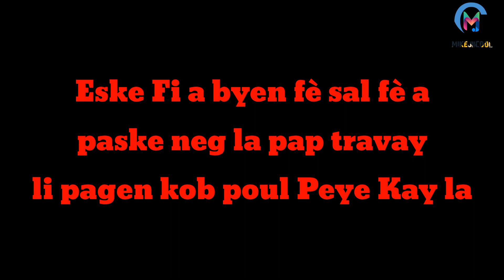Lè w pap travay ou pa gen kob pou w okipe madanm ou men sak ka rive w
Video sa bèl anpil